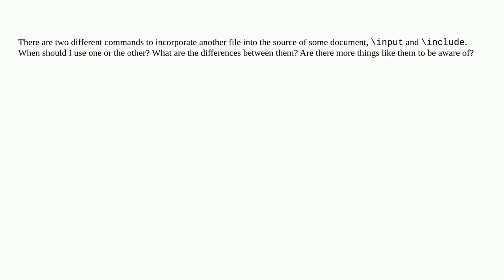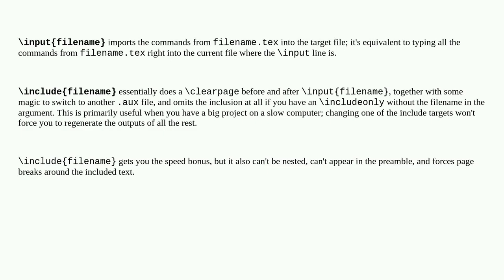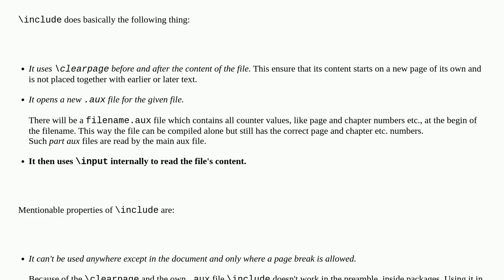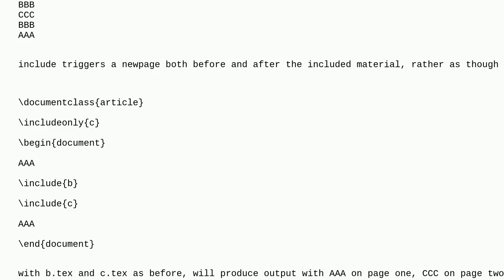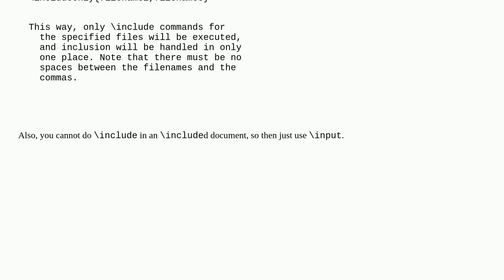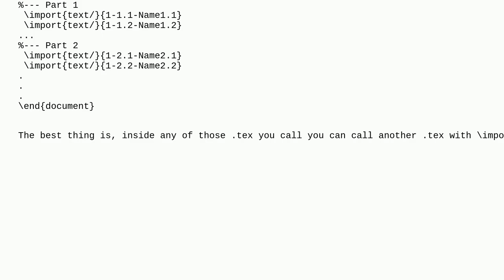Tex: When should I use input vs. include?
When should I use input vs. include?

A special thanks goes out to the community

  include input